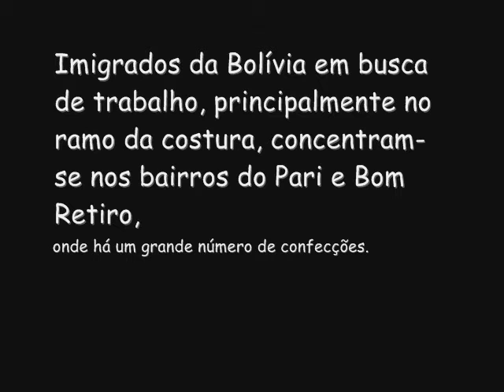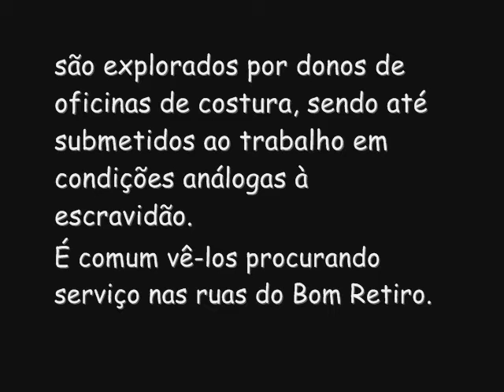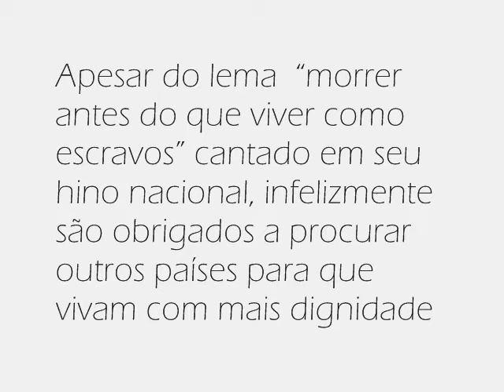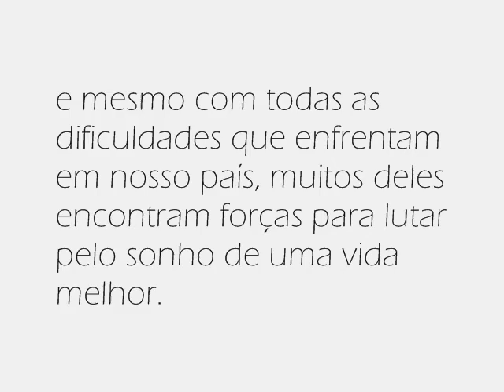Um sonho chamado Brasil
INTOLERÂNCIA, DISCRIMINAÇÃO E PRECONCEITO NO MUNDO DO TRABALHO

Durante o primeiro semestre de 2009, alunos do primeiro semestre dos cursos de Administração e de Ciências Contábeis da Universidade Cruzeiro do Sul (parceira do LEI-USP por meio de acordo de cooperação pedagógico-técnico-científico), no âmbito da disciplina de Filosofia, realizaram, sob a orientação do Prof. Rodrigo Medina Zagni, pesquisa de campo sobre o tema: "Intolerância, discriminação e preconceito no mundo do trabalho", apresentando, como resultado de suas investigações, registros em vídeo editados como curtas-metragens documentais, que ora são disponibilizados para o público geral.
O esforço é extremamente relevante uma vez que fenômenos como assédio moral, assédio sexual, racismo, homofobia, xenofobia, intolerância religiosa, discriminação de gênero, geração, de classe social e ao portador de necessidades especiais, vêm se tornando constantes nas grandes cidades, produto não só do stress urbano mas de tradicionalismos araigados em nossa sociedade e que precisam, urgentemente, ser superados por uma cultura da paz, da aceitação do diverso e do convívio com o outro, em termos de respeito mútuo.
O mundo do trabalho, das organizações, acaba sendo um microcosmo da própria sociedade. Reproduz suas relações de poder, de classe e também os vícios de uma cultura de intolerância já constitutiva de nossa constituição identitária.
Chamar a atenção dos futuros profissionais de áreas como Administração e Ciências Contábeis para a existência desses problemas, tem a finalidade de humanizar o mundo do trabalho no qual estarão inseridos, desenvolvendo ética e moralmente seu compromisso para com a reversão desses quadros nos ambientes nos quais ocuparão posição de liderança.
Não porque a intolerância é contraproducente; mas porque somos humanos!

Grupo:
Ana Maria Cunha
Daniel Guimarães
Jaquelyne Ananias
Leandro Soares
Nayara Oliveira